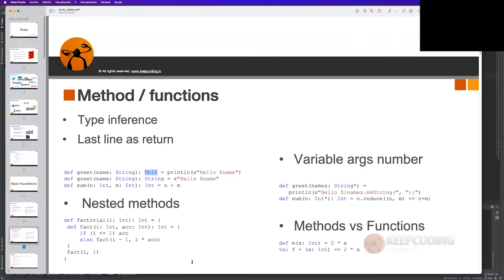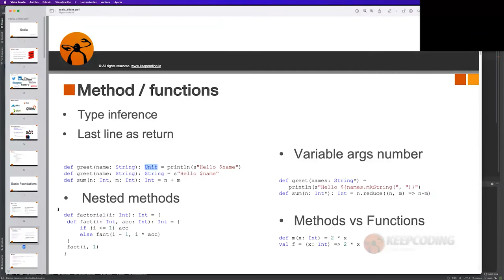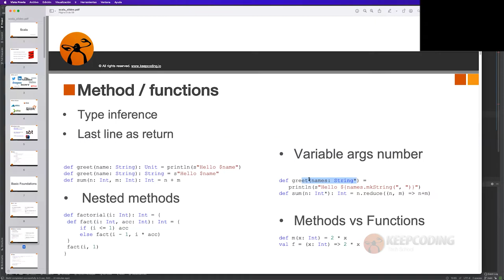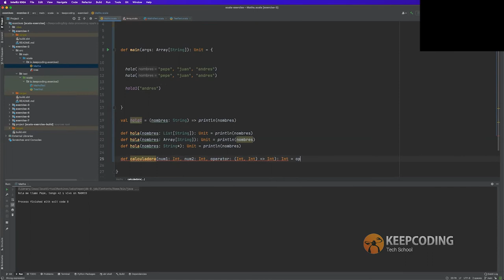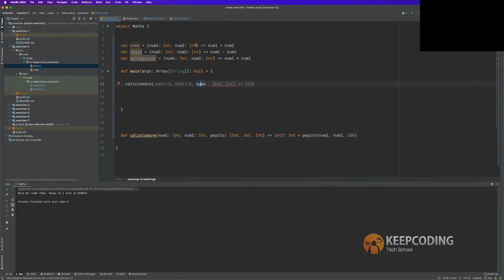¿Cómo crear MÉTODOS / FUNCIONES en Scala?